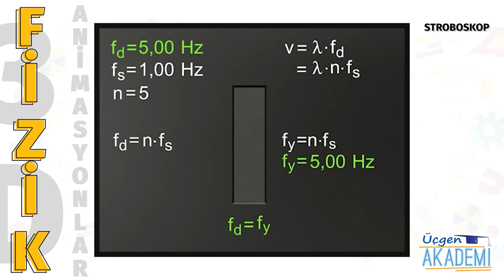Stroboskop - Üçgen Akademi 3D Animasyonlar Serisi